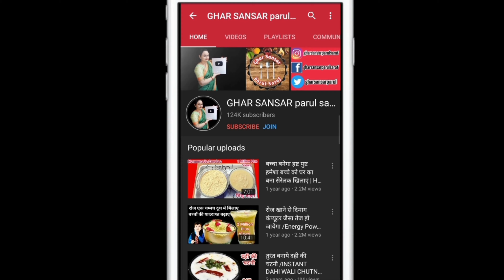आम की लच्छेदार रबड़ी बनाने का आसान तरीका | Aam ki Rabri Recipes | Mango Rabdi Recipe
Aam ki Rabri Recipes ,Mango Rabdi Recipe,mangoes with rabdi,how to make mango rabri,cooking mango rabri recipe,  easy mango rabri recipe, mango rabri recipe